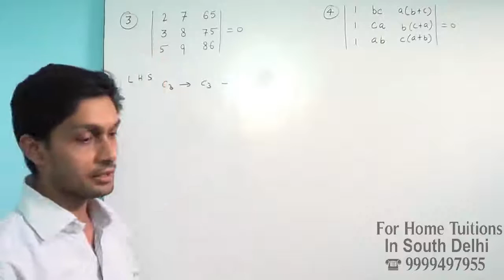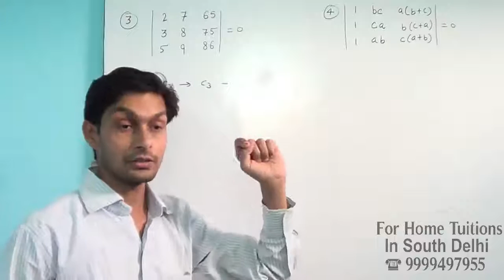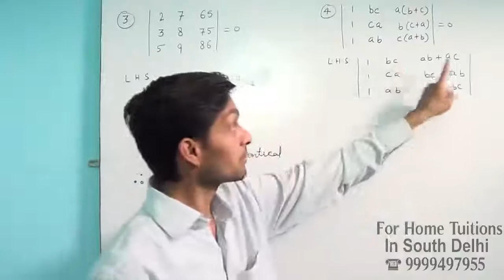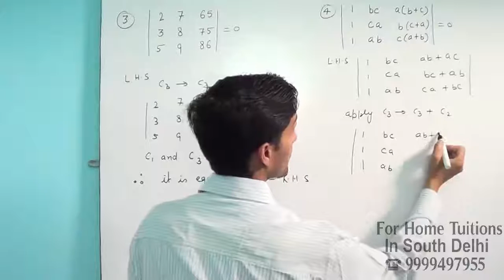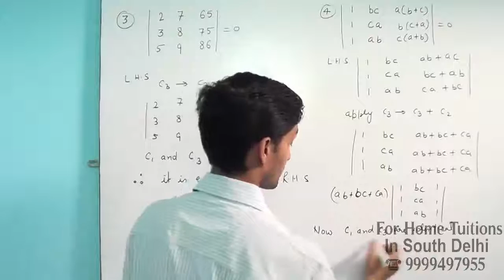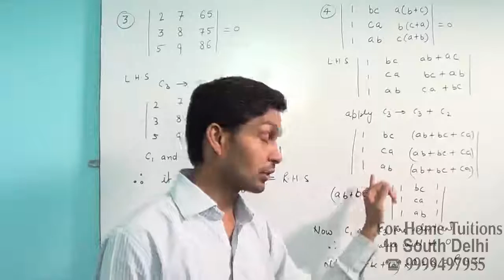free ncert solution class 12 maths determinants cbse board class lecture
ncert videos for class 12 chapter 4 determinant exercise 4.2 question no 3 Using the property of determinants and without expanding in Exercises 1 to 7, prove that: